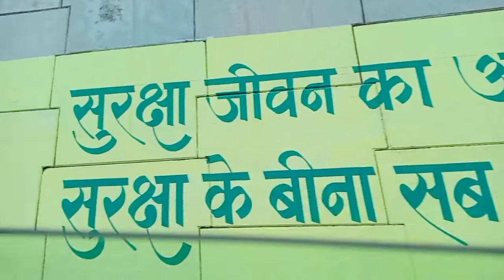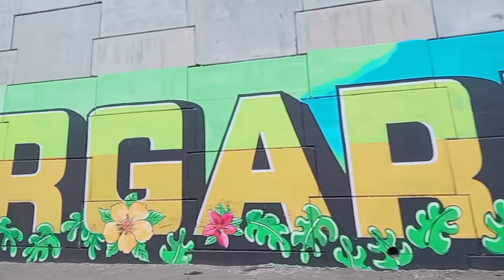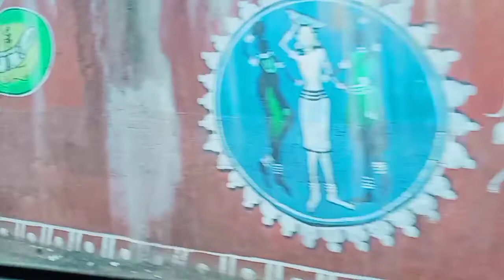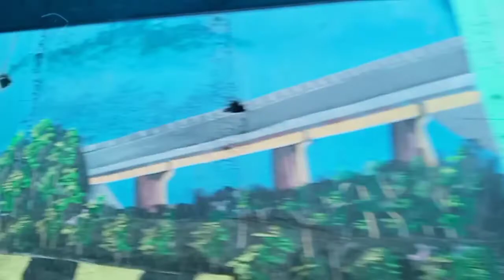Hum chale meri Mosi se millne Rourkela❤️❤️